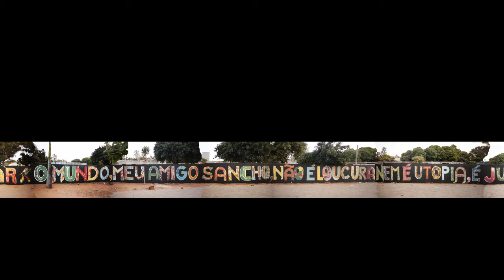Spain in Africa First Draft